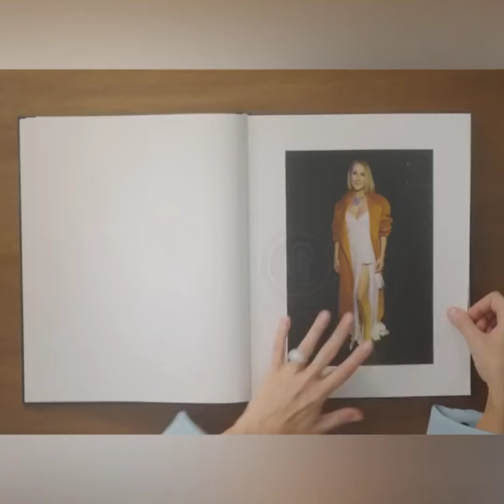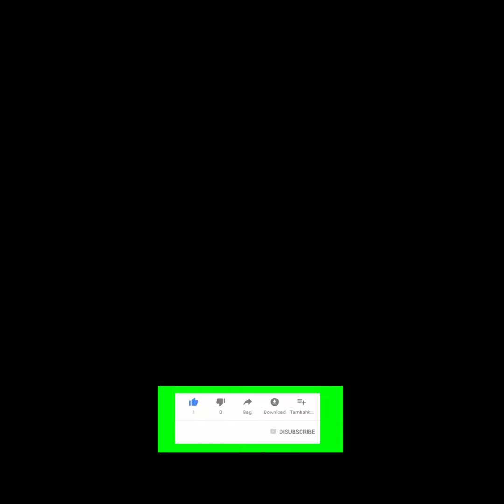CÉLINE DION EMOTIONALLY EXPLAINS WHY SHE KEPT HER COAT ON AT THE 2024 GRAMMY AWARD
During a recent interview with Vogue for their ‘Life in Looks’ series on YouTube, Céline Dion not only reflected on her fashion choices over the years, but the 56-year-old Canadian legend also took the time to emotionally open up about her mustard yellow Valentino coat that she wore to the 2024 Grammys and never took off.